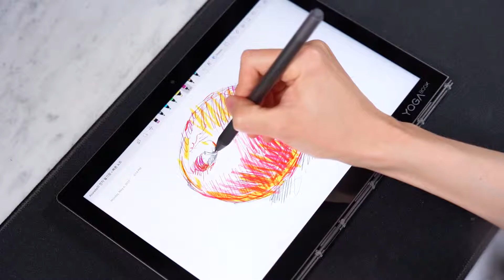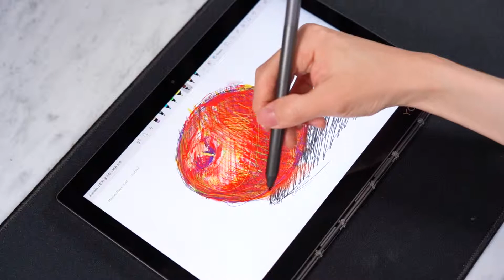레노버 요가북 C930 LCD 드로잉 테스트 Lenovo YogaBook C930